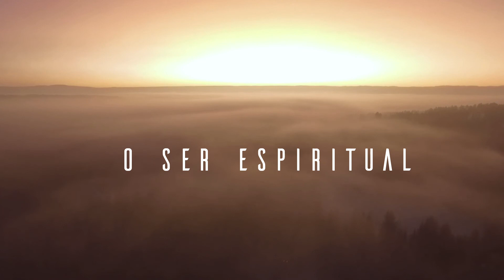A CURA PRÓPRIA - ESTUDO DO LIVRO SEGUE-ME - LIÇÃO #09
"PREGANDO O EVANGELHO DO REINO E CURANDO TODAS AS ENFERMIDADES" - ( Mateus, 9:11)

Estudo do livro: "SEGUE ME" à luz do Espiritismo.

Titulo: SEGUE ME
Espírito: Emmanuel
Escrito por: Francisco Cândido Xavier
Editora: O Clarim
1973